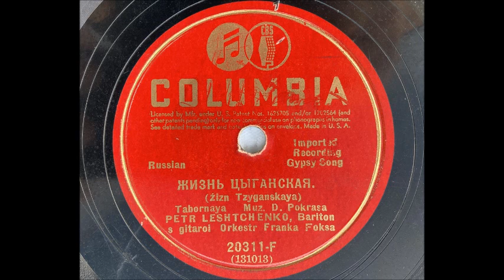Russian Gypsy Song ZIZN TZYGANSKAYA by Petr Leshtchenko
Pyotr Konstantinovich Leshchenko (Пётр Константинович Лещенко)